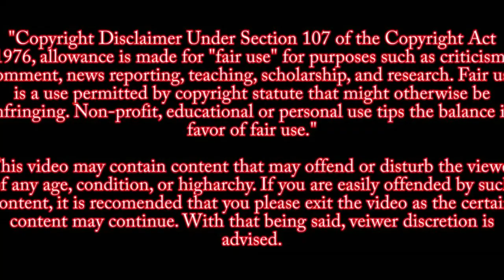LAS VEGAS METRO POLICE DEPT VS LAS VEGAS REVIEW JOURNAL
75518 - LAS VEGAS METRO. POLICE DEP'T VS. LAS VEGAS REVIEW JOURNAL
Date: Tuesday, December 3, 2019 10:00 AM

Details/Synopsis: This is an appeal and cross-appeal from a district court order granting petitions for writs of mandamus in a public records case and from an order awarding costs. This case stems from the October 2017 mass shooting at the Route 91 Harvest Festival in Las Vegas. Following the shooting, media outlets across the country began requesting public records from the Las Vegas Metropolitan Police Department (Metro). These records included items such as evidence logs, interview reports, and bodycam footage. In response, Metro denied their requests, stating all records were confidential pending the outcome of its investigation. The media outlets were then successful in getting an order to compel Metro to disclose the records. When it came to how the records would be disclosed, Metro requested that the media outlets should be required to come to the station and inspect the bodycam footage in person instead of Metro having to produce copies of the footage. If Metro was required to produce copies of the footage, Metro argued that it should be permitted to charge the media for the staff time and personnel costs that it would take to produce the records. The district court denied both arguments and ordered Metro to come up with an appropriate estimate of how much it would cost to produce the copies, in accordance with its order. Metro failed to provide this cost estimate and later began producing copies of the records for the public at large. Issues: Whether: (1) Metro's appeal is moot; (2) Metro should not have been required to produce the bodycam footage, because NRS 289.830 provides such footage should be made available for inspection only when it "may not otherwise be redacted;" (3) Metro should have been permitted to charge for staff time and personnel costs when it redacted bodycam footage; (4) bodycam footage and other electronic records should be included in NRS 239.055; (5) Metro waived its right to collect "extraordinary use" fees and costs for production; (6) dispatch logs are not a "geographic information system;" and (7) the district court erred in not requiring Metro to provide a privilege log. (Disclaimer: This synopsis is intended to provide only general information about this case before the Nevada Supreme Court. It is not intended to be all-inclusive or reflect all positions of the parties. To access the documents that have been filed in this matter, type the docket number into the court’s case search

Source

Nvcourts.gov